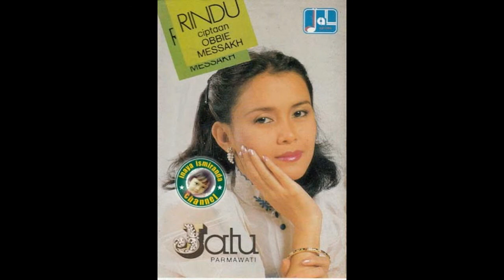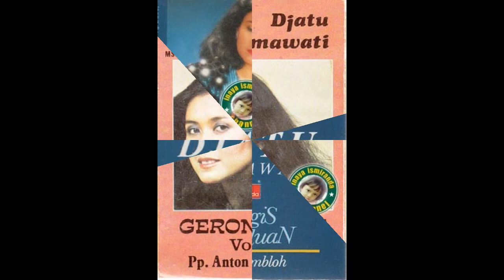Djatu Parmawati ~ Selamat berpisah